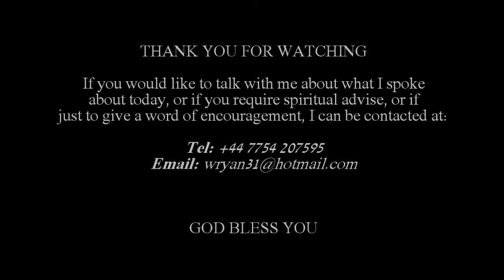A Day In The Word 30.03.15 - Islam and Bible Prophecy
Islam and Bible Prophecy